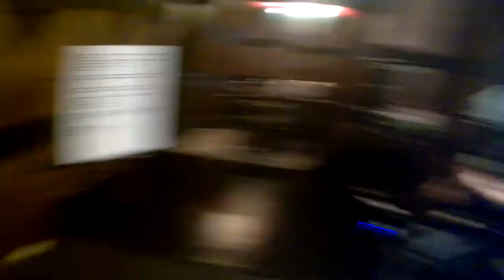Imagens reais da cara do baixista dos HBAN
Pois é parece que no último vídeo não tivemos em conta a altura do nosso baixista novo e ele ficou com a cara fora do enquadramento. Para compensar colocamos este vídeo com imagens do nosso ensaio nos isoundstudios em que se pode claramente ver a cara dele. Enjoy ;)